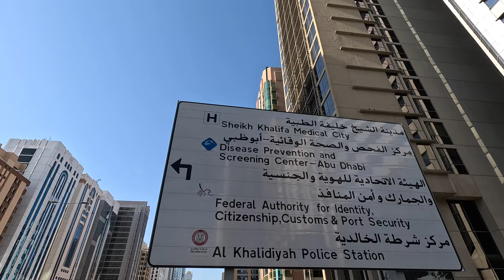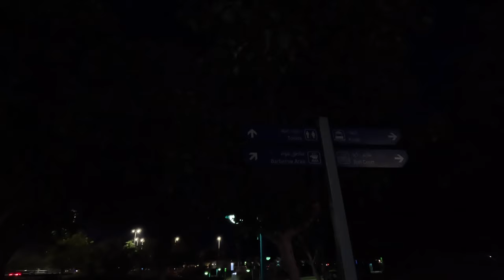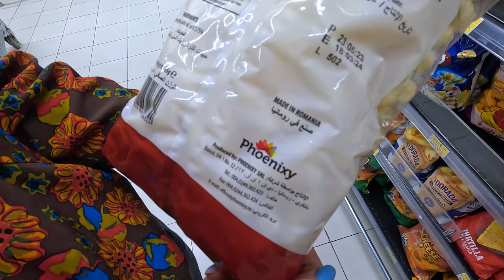🇦🇪 15 Km de mers pe jos prin Abu Dhabi. Prețuri mici în supermarket. Apusul la plaja Pantai 🇦🇪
🇦🇪 Ianuarie 2024, UAE 🇦🇪

Călătoria continuă!